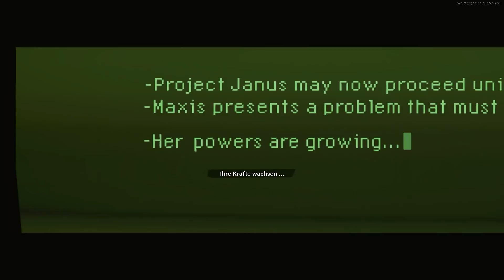EASTER EGG CUTSCENE Mauer der Toten auf Deutsch / German | Zombie Story | Black Ops Cold War Zombies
­ÖFFNEN
EASTER EGG CUTSCENE Mauer der Toten Deutsch | Zombie Story | Call of Duty: Black Ops Cold War Zombies

► Mein Equipment:*

● Playstation 4
● Gaming Stuhl
● Monitor 2
● Monitor 3
● Xbox 360
● Xbox One